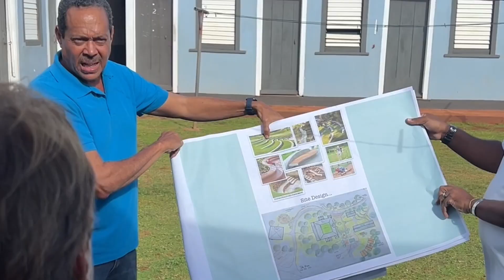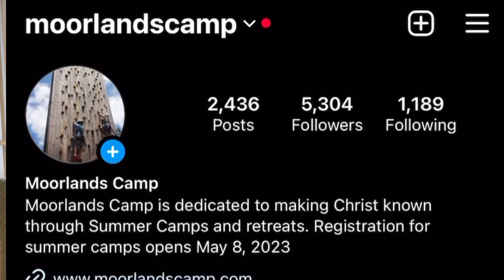The Building Begins!